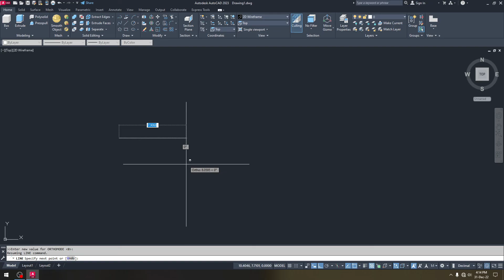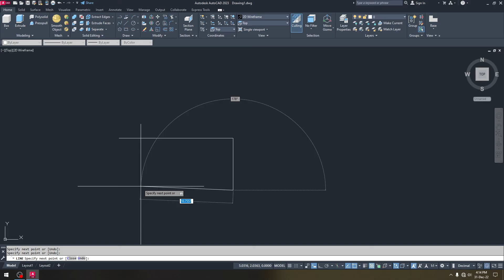Autocad Orthomode F8 | Orthomode F8 On Off Problem With Shift Key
Type :-  TEMPOVERRIDES